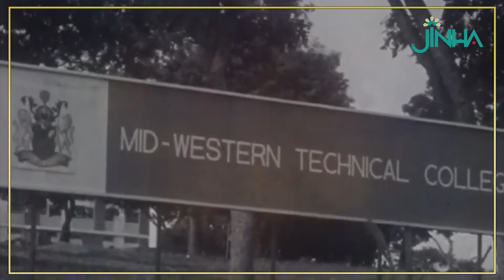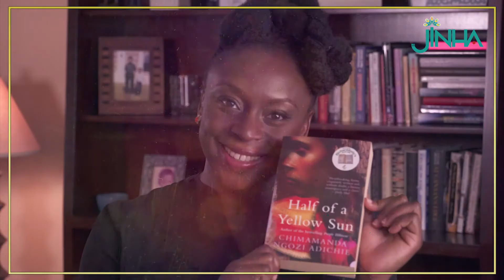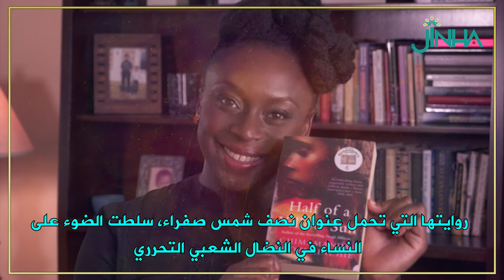في نيجيريا لم يمكن للنساء التنفس